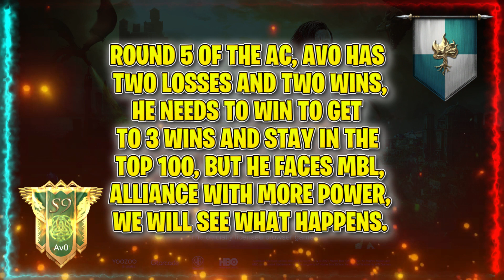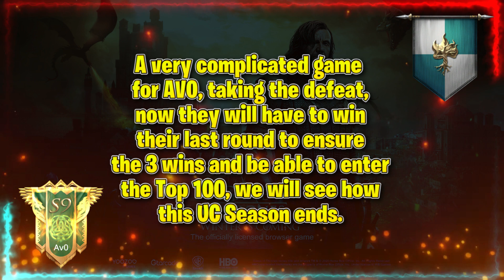Game Of Thrones GOTWIC-AC S-17 R5 AVO vs MBL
Very complicated game for AVO, who faces an alliance with 20B more power.